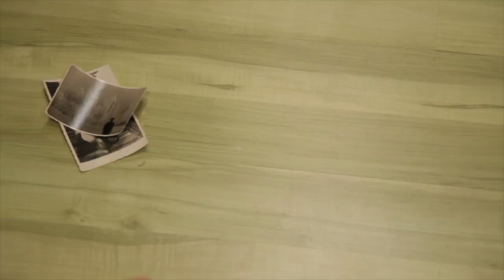Mana koka stāsts (2013) - Oficiālais filmas treileris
Kinoteātros no 27. septembra!

„Mana koka stāsts" ir neparasts kino darbs, kurā dokumentāli kadri mijas ar spēlfilmas elementiem, lai pastāstītu stāstu par kādas dzimtas četrām paaudzēm. Sešpadsmitgadīgajam skolniekam Jānim uzdots mājas darbs -- izveidot un pastāstīt par savu dzimtas koku. Stāsts par dzimtas koku sākas ar Jāņa vecvecvectēvu, kurš piektā gada revolūcijas laikā dedzināja muižas, un turpinās, parādot vairākas valstis un politiskās iekārtas, kolorītus cilvēkus un dažādus likteņstāstus. Bagāts Valmieras tirgotājs, Ļeņinam uzticīgs sarkanais strēlnieks, „čekas" galdnieks un zobārste „neskartajās zemēs" ir tikai daži „zari" no viņa plašā dzimtas koka, un par katru no tiem zēns dzirdējis ko neparastu un neaizmirstamu. .

„Mana koka stāsts" nav vēsturiska filma vistiešākajā nozīmē, jo tās sižets ir pusaudža vēstījums par to, ko par pagātni stāstījuši vecmāmiņa ar vectēvu, tāpēc vēsturiski notikumi un situācijas iegūst personisku un brīžiem pat nedaudz absurdu raksturu. Lai arī filmā atainotais dzimtas koks ir fikcionāls, filma mudina jauniešus interesēties par pagātni, ne tikai mācoties vēsturi, bet arī apzinoties savas dzimtas saknes.

Lomās: Artūrs Dīcis, Inita Dzelme, Andris Bērziņš, Aldis Siliņš, Harijs Spanovskis, Gints Grāvelis, Marija Bērziņa, Jevgenijs Isajevs, Kristaps Rasims, Guna Zariņa, Edgars Petkevičs u.c.

Režija: Una Celma
Producenti: Agita Bergane-Berģe, Una Celma
Kamera: Uldis Jancis, Aleksandrs Grebņevs
Skaņa: Jevgenijs Kobzevs
Montāža: Oļegs Aleksejevs